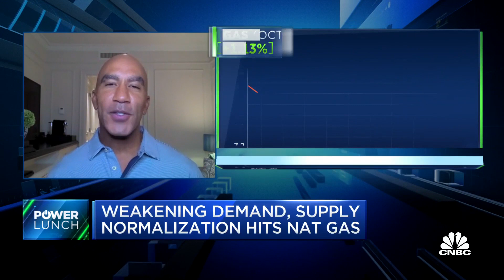If you slow down the economy, you're going to have lower energy consumption, says Skylar's Perkins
Bill Perkins, Skylar Capital Management CEO and head trader, joins 'Power Lunch' to discuss the downward trend in the natural gas market and whether or not investors can expect further declines ahead.